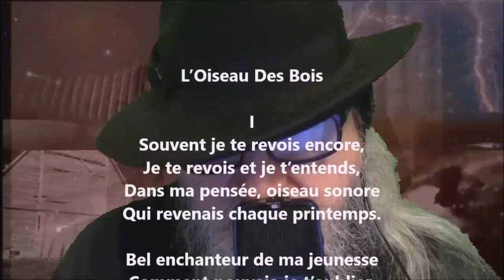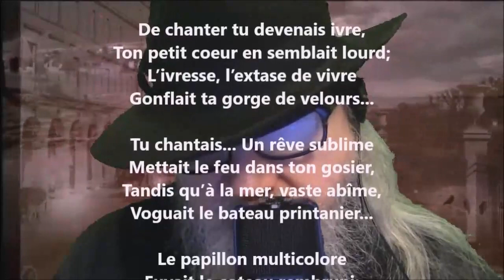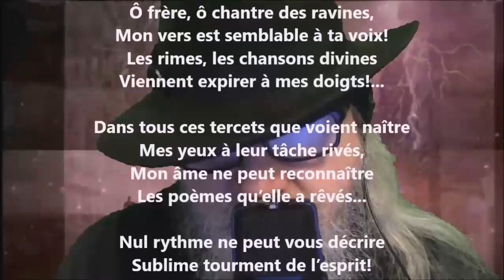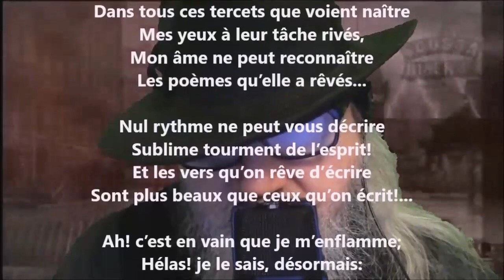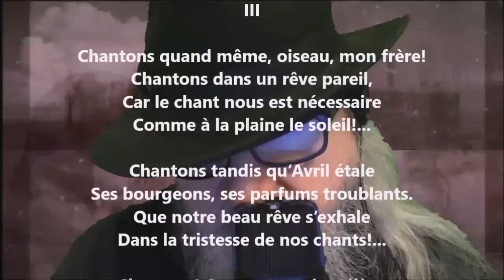L’oiseau des bois - Blanche Lamontagne lu par Yvon Jean